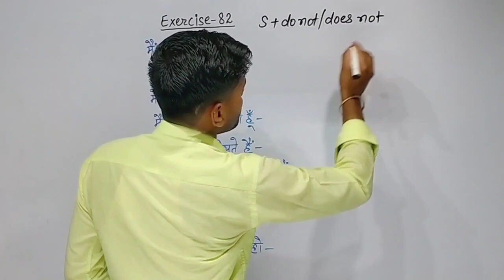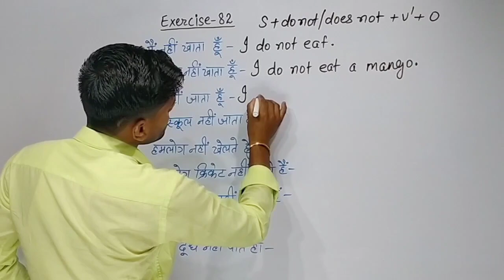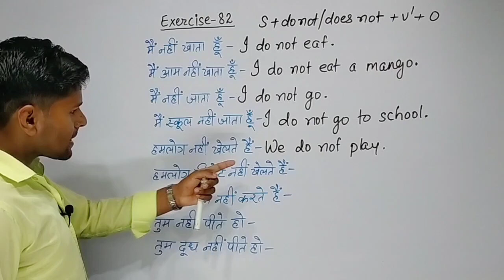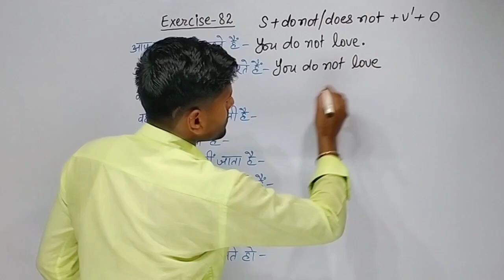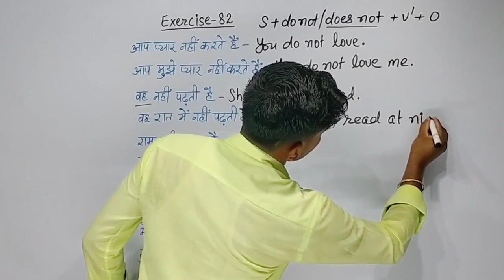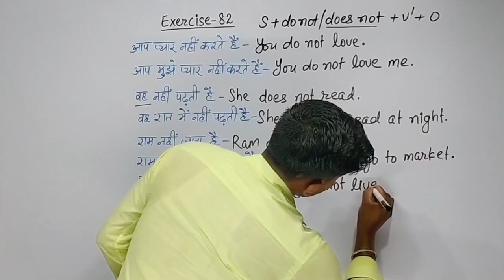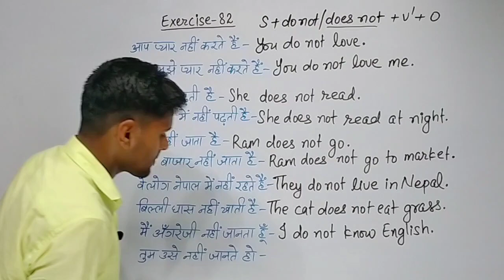Exercise 82 | oxford junior english translation exercise 82 | Tense | Present Indefinite Tense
ABOUT THIS VIDEO:-
Tense
Present Indefinite Tense
Negative Sentence
Exercise 82
junior english translation solution
Agrajay Agam
Tense by Agrajay sir
Tense kaise banaye
Hindi to English translation

1). oxford translation book
2). oxford grammar book
3). basic english translation
4). basic english grammar
5). junior english translation
6). junior english grammar
7). current english translation
8). current english grammar
1). oxford translation hindi to english
2). oxford translation english to hindi
3). oxford grammar english to english
4). oxford current translation
5). oxford current grammar
6). oxford english grammar
7). oxford english translation
8). oxford translation english
9). oxford grammar english

1). oxford current english translation
2). oxford current english grammar
3). oxford junior english translation
4). oxford junior english grammar
5). oxford basic english translation
6). oxford basic english grammar
7). oxford translation exercise
8). oxford current translation
9). oxford junior translation
1). all rules of translation
2). all rules of english translation
3). hindi to english translation trick
4). translation trick hindi to english
5). english spoken practice
6). daily use english sentences
7). oxford grammar exercise
8). oxford current grammar
9). oxford english grammar

1). oxford junior grammar
2). oxford basic translation
3). oxford basic grammar
agrajay agam classes shorts
||English translation||